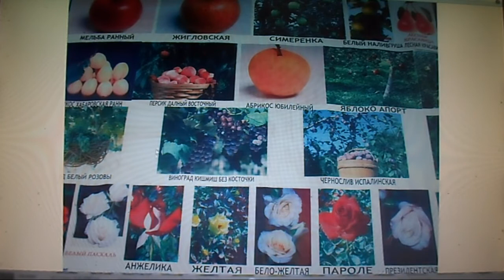16. В. Железов. Новое садоводство для школьной биологии Новой России. Учебный фильм - 5